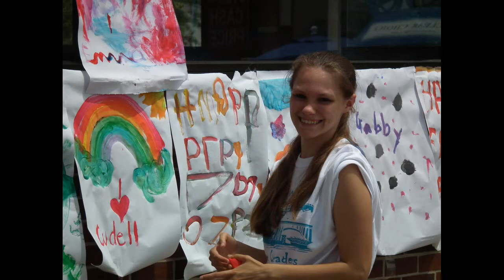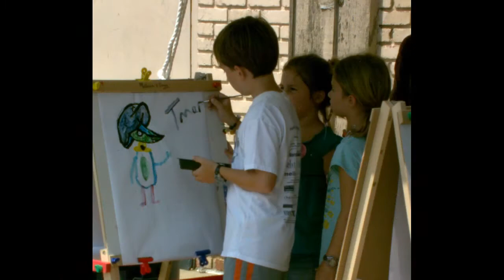Scenes from 2011 Clifton Arts and MusicFest!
2011 Clifton Arts and MusicFest!

Cudell Improvement, Inc. founded the Clifton Arts & Musicfest and proudly presents it annually on Clifton Boulevard in the lakefront Cudell/Edgewater neighborhood on the northwest side of Cleveland.

The Clifton Arts and Musicfest was established as a unique celebration combining fine arts and live musical performances -- a true street festival located in a very attractive and vibrant urban neighborhood setting.

As a juried art competition, only the finest artisans from Ohio and around the United States are admitted to the show. Prize money in the amount of $7,500 is awarded annually in the Juried Art Show.

This annually anticipated event, that draws thousands of people, places special emphasis on the pride, vitality and diversity of this community in Cleveland and northeast Ohio.